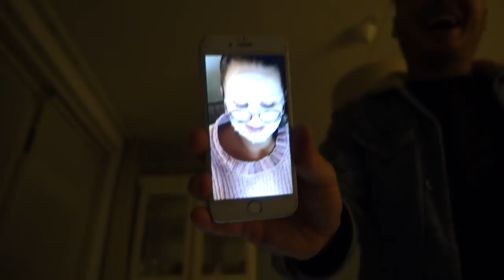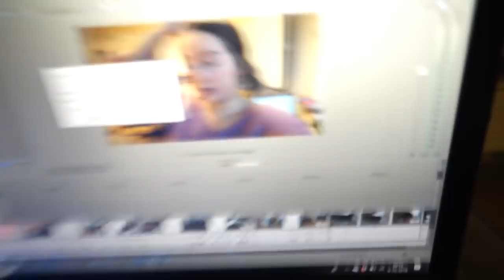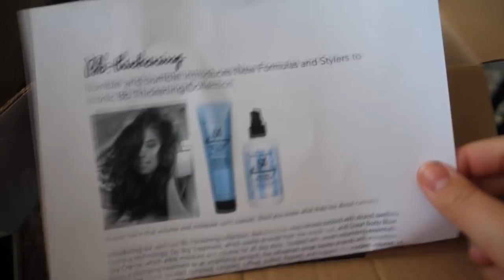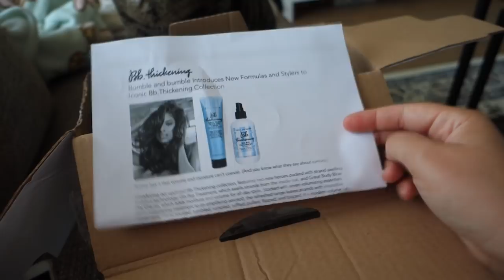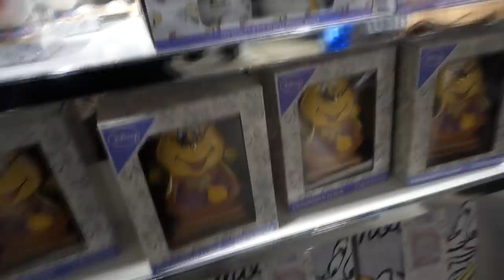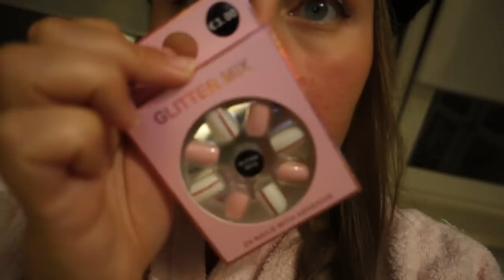Mee de Primark in ( KERST!! ) & dagje Amsterdam | WEEKVLOG #50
Helaas geen pashokjes shoplog, maar in deze weekvlog neem ik jullie wel even mee de Primark in! Ik laat jullie de enorme kerstafdeling zien en bekijk wat home & kleding. Ik was bij de Primark op de Dam!

DONDERDAG
De 2 t-shirts komen nog online!

• APPARATUUR •
Thuis: Sony Alpha 5100 + Sony SEL 50mm F/1.8 OSS lens.
Vlogs: Sony Alpha 5100 + Sony 16-50mm lens.
Edit: Sony Vegas Pro 13.
Thumbnails: Picmonkey.